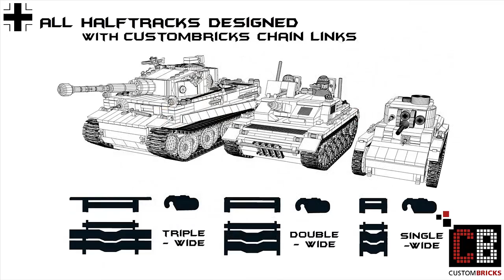CustomBricks WW2 WWII Halftrack SdKfz Series aus LEGO ® Steinen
All our Custom-models are in Scale 1:32